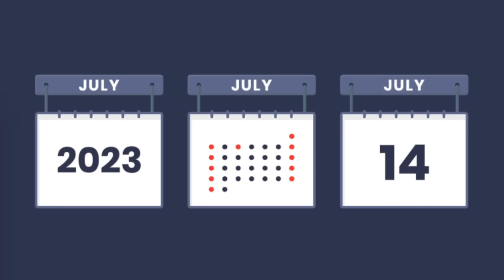BIG Mistake After 75 Days on the CARNIVORE DIET